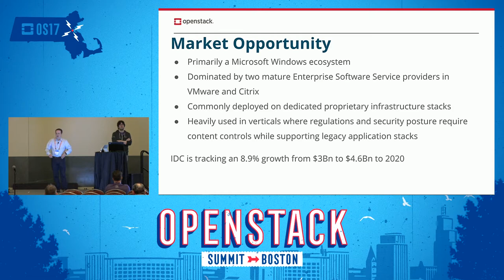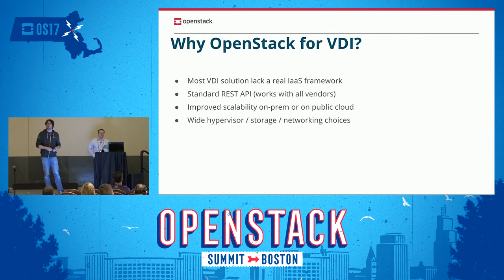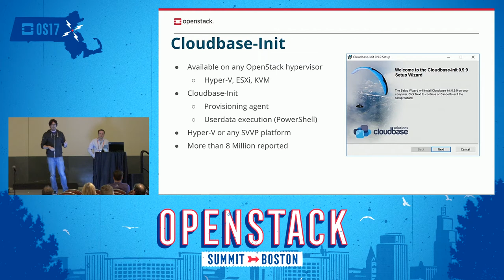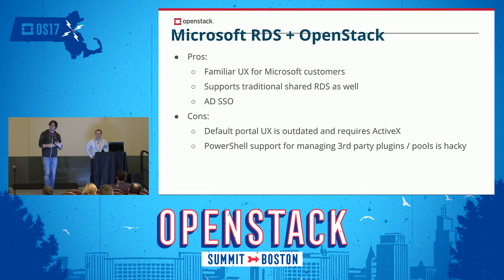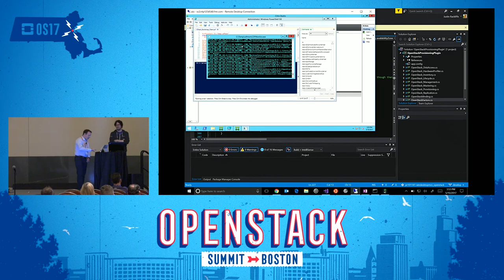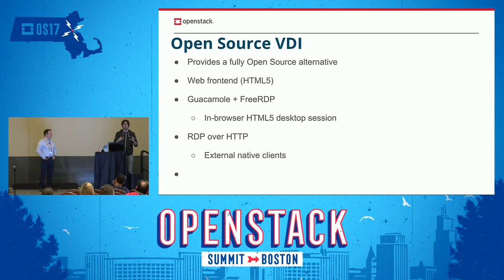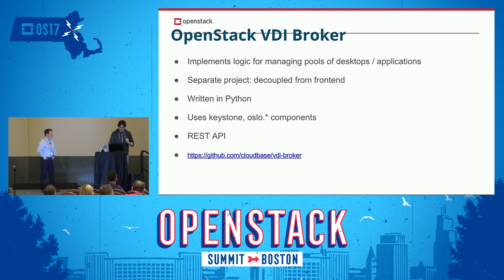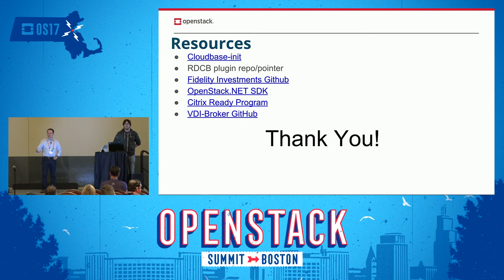Virtual Desktop Infrastructure (VDI) with OpenStack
Running a Virtual Desktop Infrastructure (VDI) is a key enterprise requirement. Can OpenStack provide the needed IaaS capabilities? OpenStack offers a great scalable solution to deploy desktop operating systems (especially Windows but not only), all is needed is to add the remaining brokering, gateway and security components, which can be provided by some of the most common remote desktop solutions on the market. In this session, we will present A Citrix XenDestop plugin for OpenStack A Microsoft.

Alessandro Pilotti